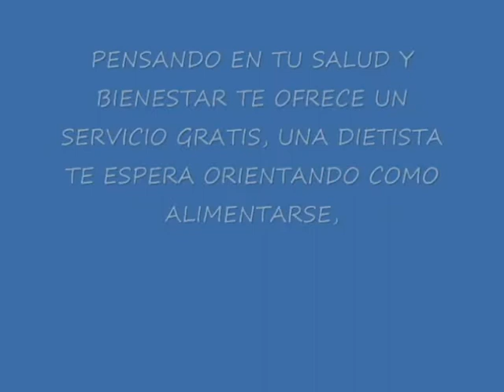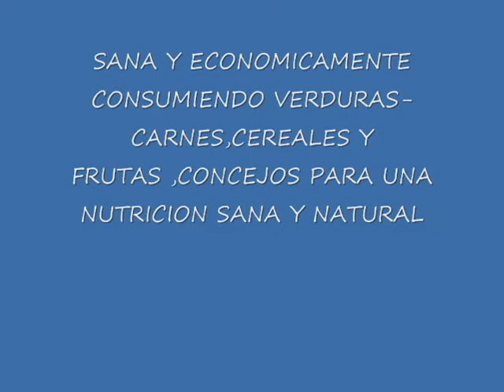fruver freyaarca barrio gramalote carrera 11 No,6-26 villa del rosario,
llega a villa del rosario-fruver freyaarca pensando en tu salud y bienestar ,